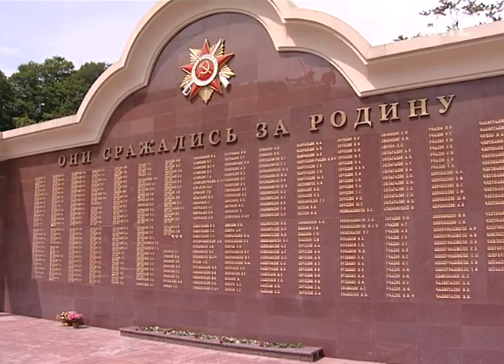Бюсты маршалов Жукова и Рокоссовского появились в Сочи. Новости Сочи Эфкате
Они установлены рядом с мемориалом погибших односельчан в селе Пластунка. Сегодня там состоялось торжественное открытие.
Сочи. Новости.
Телеканал Эфкате.